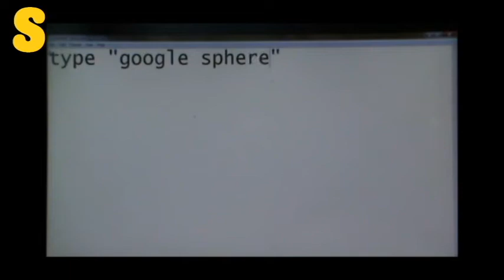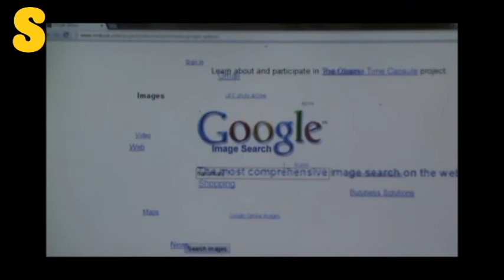Circus with your Search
Wanna surprise your buddies? So no worrries! Check out these magical videos & shock your friends by simple hand tricks.